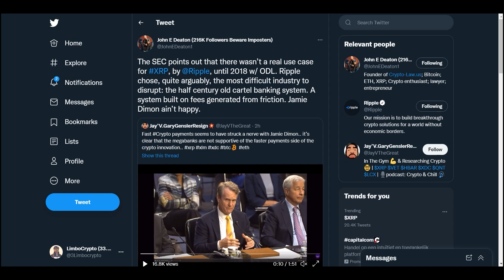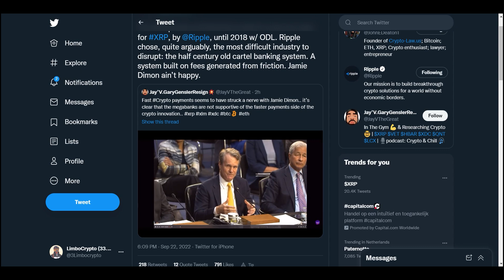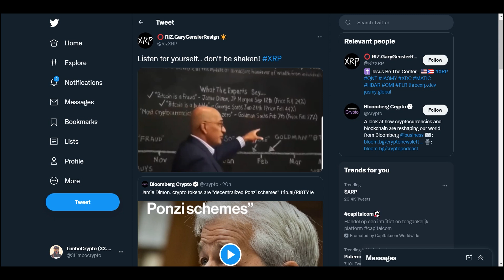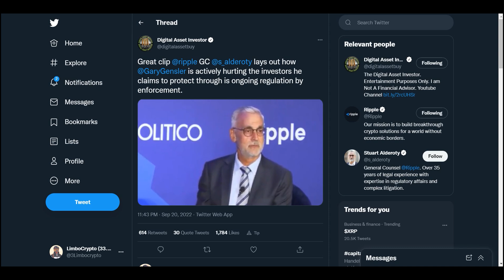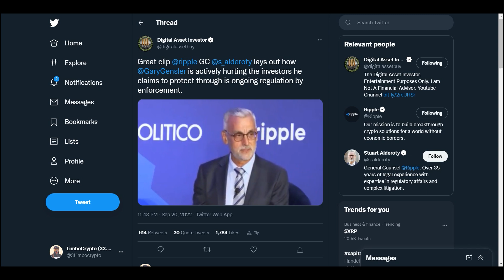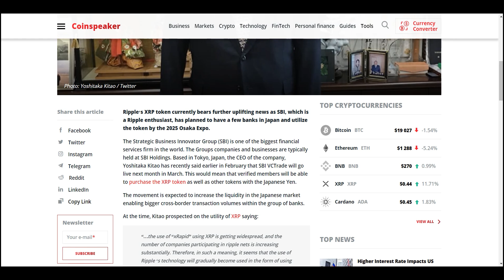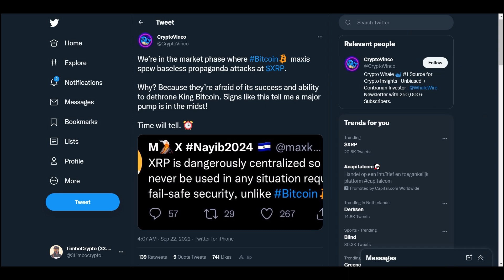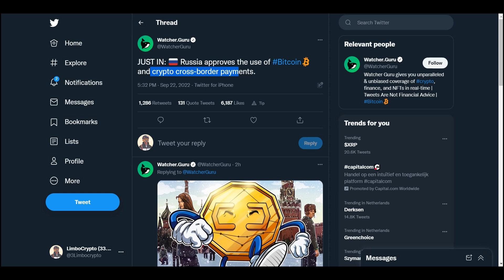RIPPLE/XRP | ALL BANKS IN JAPAN WILL USE XRP BY 2025 !! THIS IS UNBELIEVABLE PREAPRE NOW!!